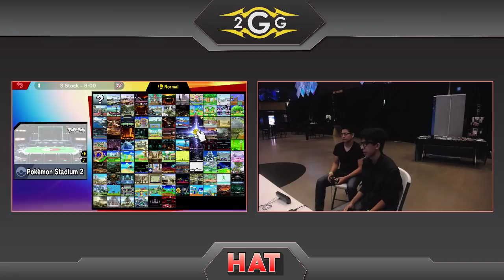HAT 69 - Nitro (Richter) Vs. Muffin from Mars (Lucas) Winners Semis - Smash Ultimate